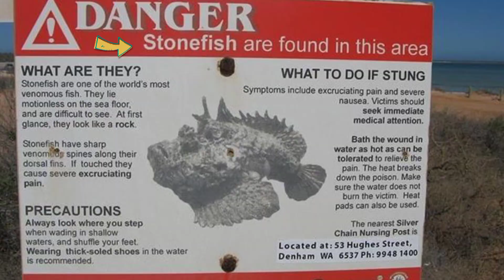stone fish || Power back knowledge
Stone fish

power back knowledge

Hitesh gohil